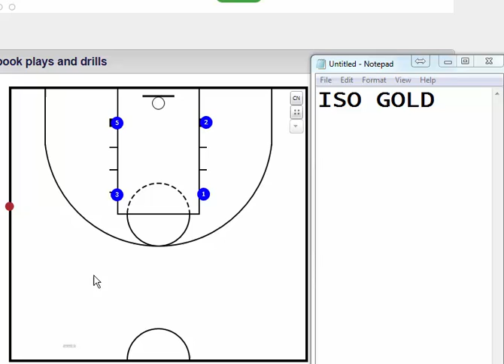Iso and Iso Gold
Sideline out of bounds